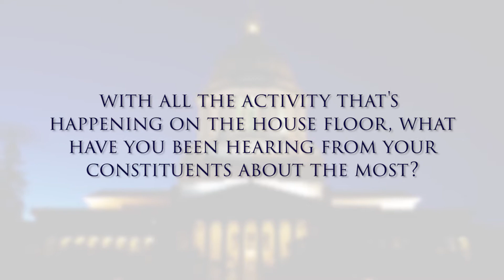Rep. Mike Steele's update on legislative deadlines and the net neutrality bill approved by the House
Rep. Mike Steele, R-Chelan, shares information on legislative deadlines and the long hours being spent on the House floor voting on measures. Steele also discusses an update on the net neutrality bill approved by the House this week.